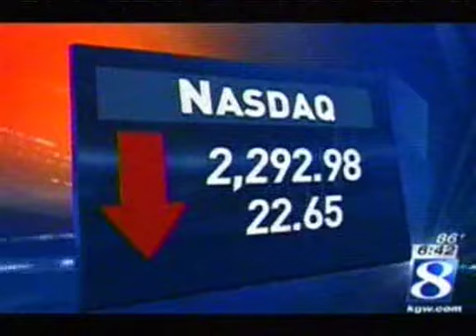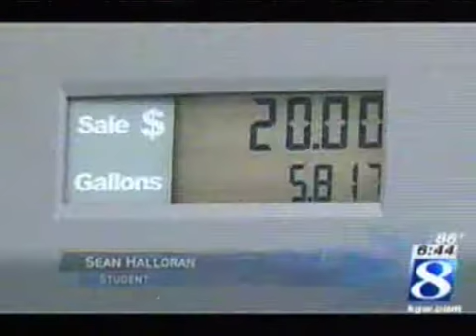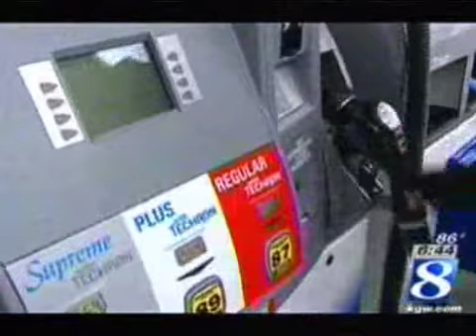Mark Kralj of Ferguson Wellman discusses gasoline prices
Mark Kralj, Principal at Ferguson Wellman Capital Management in Portland, Oregon discusses oil and gasoline prices.